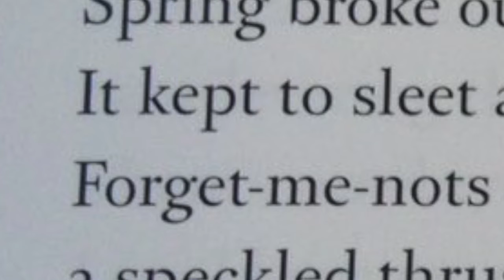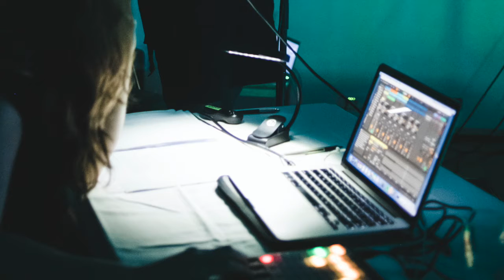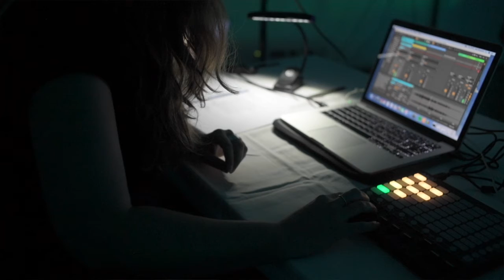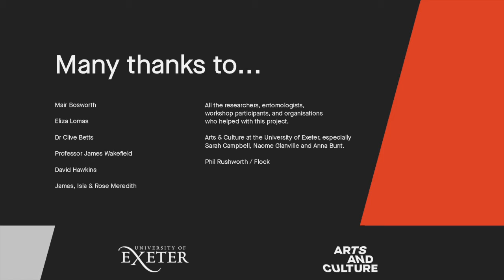In the Company of Insects | Arts and Culture Arts Commission 2020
Originally one of three projects commissioned as part of our 2019 Urgency Arts Commissions, this collaboration between award-winning poet Fiona Benson and sound artists Mair Bosworth and Eliza Lomas evolved into a much larger 18-month exploration into insects from across the world.

The fruit of the collaboration is a collection of poetry sound pieces split into three parts; Bioluminescent Baby, Insect Love Songs and Insect Chimeras. Featuring 60 poems in total, they include conversations with scientists, academics and experts as well as a selection of poems written and read by children and workshop participants.

Uncover the story of how it came to be in the film above. You can listen to the full collection of poetry linked to the commission

Commissioned by Arts an Culture, University of Exeter
Film by Steven Haywood